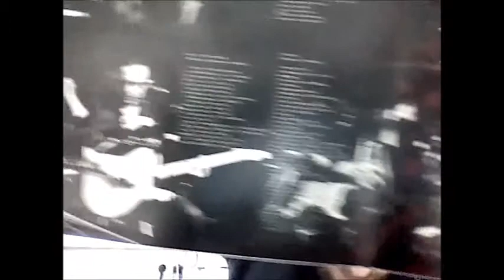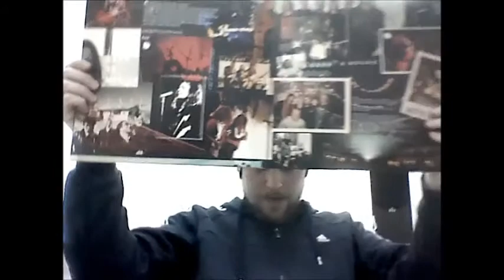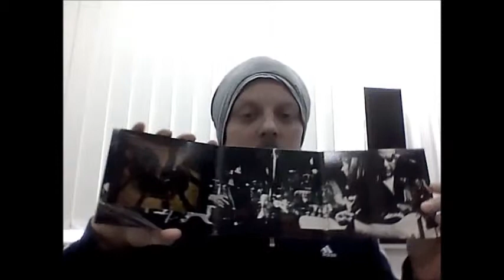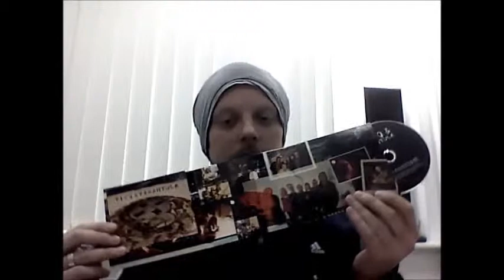Tito & Tarantula - Unveiling the beauty & the beast! (Trailer)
"LOST TARANTISM" & "TARANTISM (REMASTERED)" - OUT APRIL 17th 2015!!!